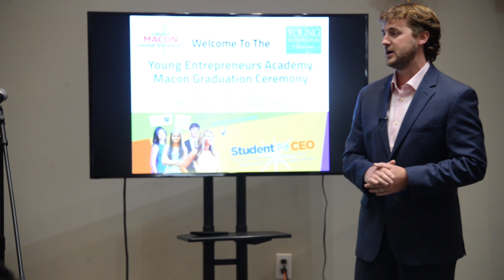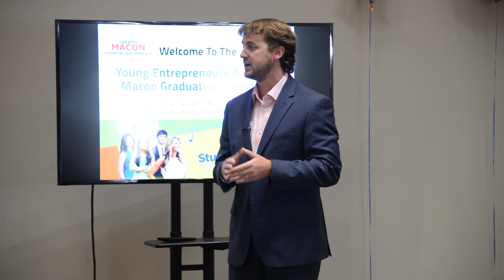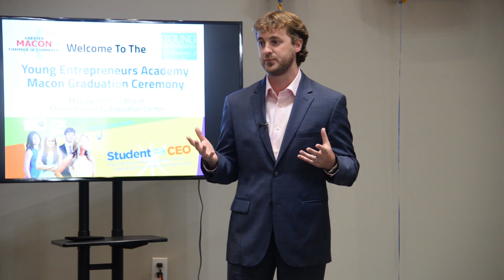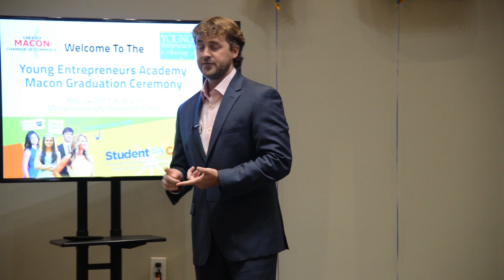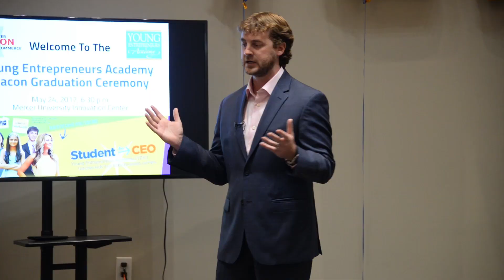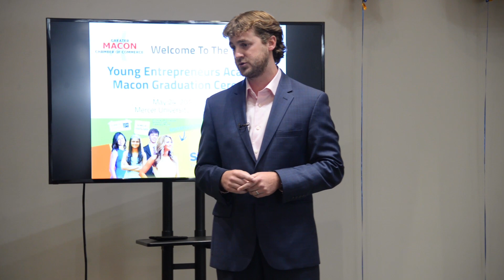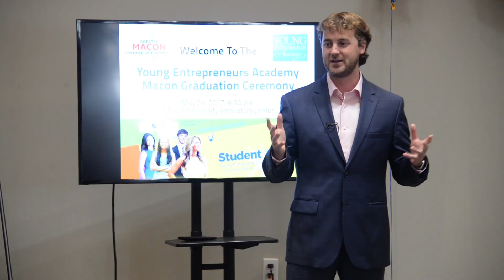BEST Motivational Speech from SUCCESSFUL CEO - Young Entrepreneurs Academy - 2017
Speaker:
Stewart Vernon is the Founder and CEO of America's Swimming Pool Company (ASP), the nation's largest swimming pool cleaning, repair, and renovation franchise system. He is a successful businessman who started his company as a young entrepreneur, at the age of 22. He is also a founding partner of Classic Overland, a car import company, KUDU Outdoor Grills, and Central Piedmont Investment Group, an Angel Investment Firm.

Young Entrepreneurs Academy:
In this 2017 commencement speech, Stewart is speaking to the students of the Young Entrepreneurs Academy (YEA!) on the power of saving money, motivation, and hard work.